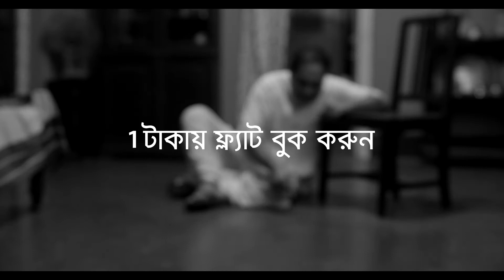Siddha Independence Offer 2017 Bengali 40 HD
A film for Siddha to promote their Special Independence Offer 2017.